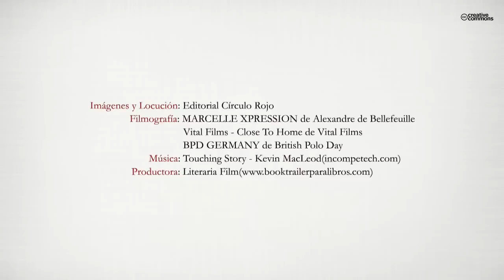Conóceme (Booktrailer) - Editorial Círculo Rojo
Autor: Miguel Ángel Conejero López.
Me decidí a escribir una serie de aventuras. Acepté el riesgo y aquí está el resultado. Encontraréis experiencias con la montaña, con la naturaleza, con países hermosos llenos de gente hermosa. Pero también encontraréis, en la segunda parte, experiencias llenas de amor, pasión, desilusión, desasosiego...
Tanto de unas como de otras guardo mi corazón intacto para seguir disfrutándolas y rememorándolas. Si os sirven como guía o no, eso lo tendréis que descubrir vosotros. Os muestro mi entorno, os muestro mi interior.